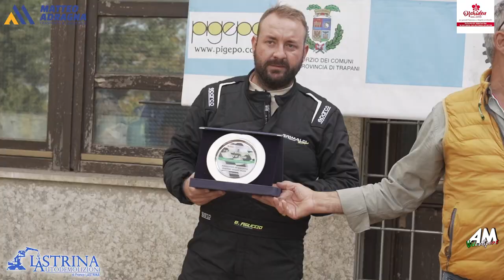Trapani Andrea PSG Slalom Monte Bonifato Alcamo 2024